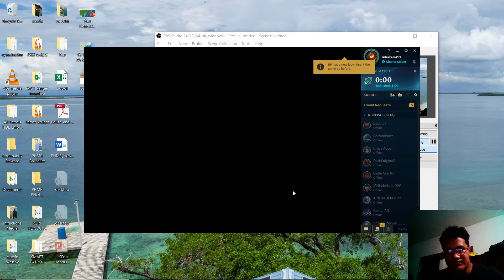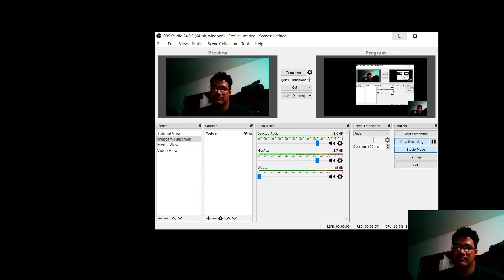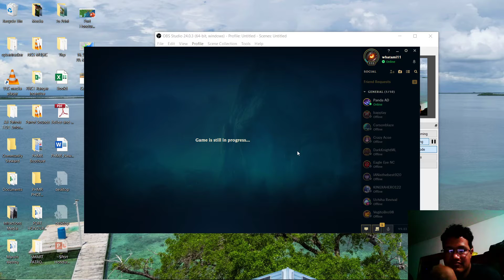Awesome snipes with Nidalee - League of Legends ARAM Mode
Learn about Belize, my hometown of Punta Gorda and what i'm currently up to.